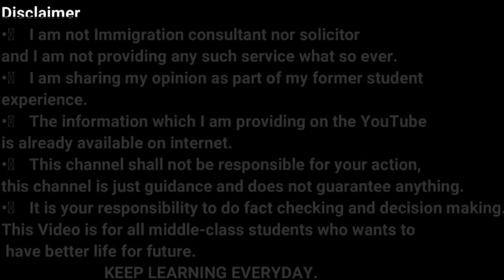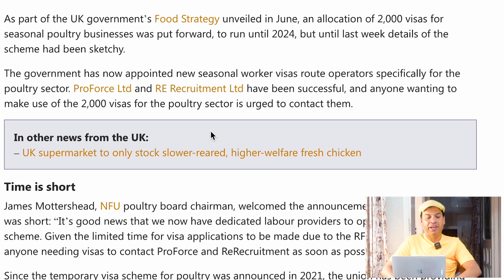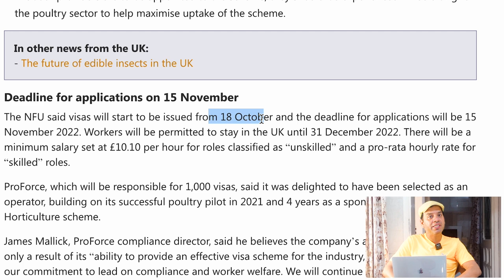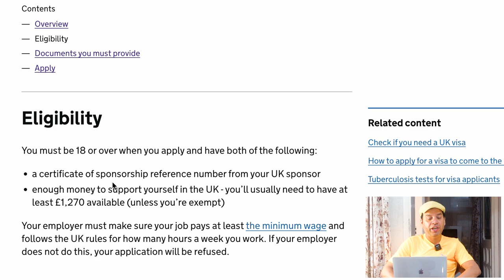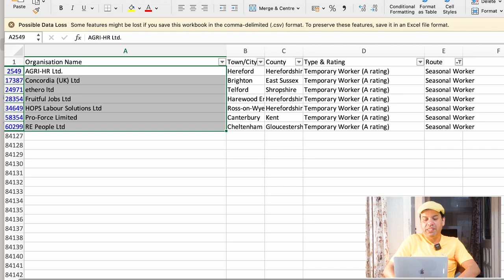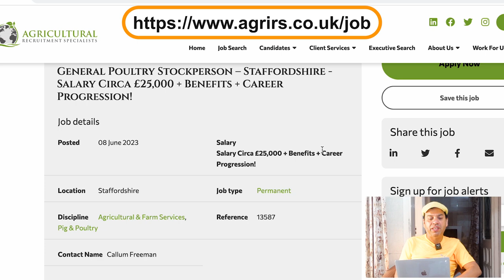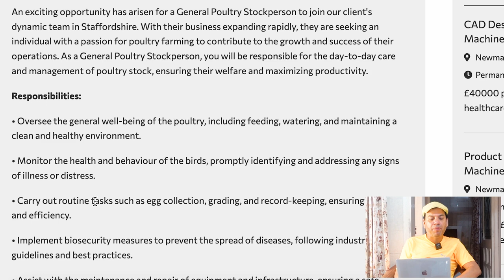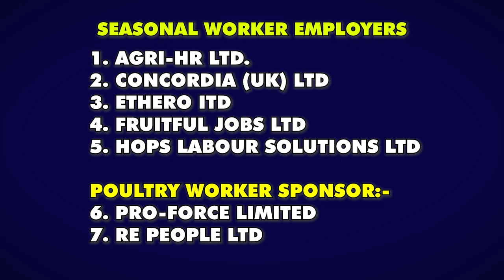UK Poultry work Visa | Documents & Costs of UK Poultry work Visa | Jobs in UK Poultry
In this video, we will talk about UK Poultry work Visa | Documents & Costs of UK Poultry work Visa | Jobs in UK Poultry

Or
flywithgarry@okaxis

The main things covered in this Channel are:
1) Student life in Birmingham
2) Study in England
3) Indian Food Costs in UK
4) Informative videos for UK Students
5) Student & Spouse  living expenses
6) UK student news
8) International Students in England
9) Student life in UK
10) Study in London
11) Part Time Jobs in UK
12) How to find accommodation  in UK
13) How to open Bank in UK as International  student
14) British Culture and Life
15) Project Management

Regards
Garry TV